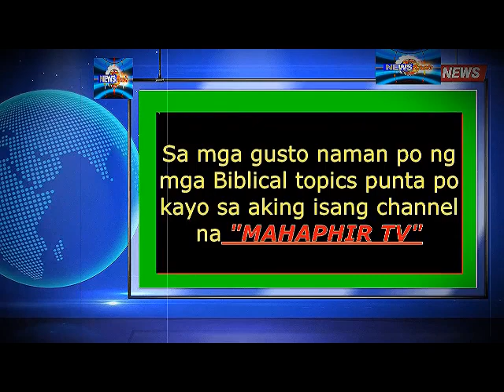Biden aprobado na